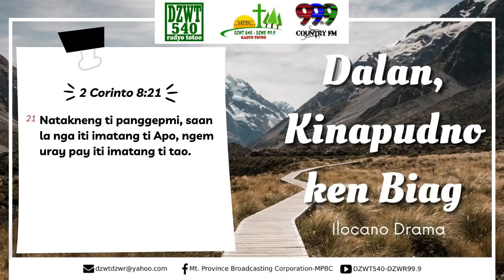DALAN KINAPUDNO KEN BIAG - Scripture-Based Ilocano Drama | 04.27.21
📌 DZWT 540 ILOCANO DRAMA - DRAMA PRODUCTION CENTER 📌